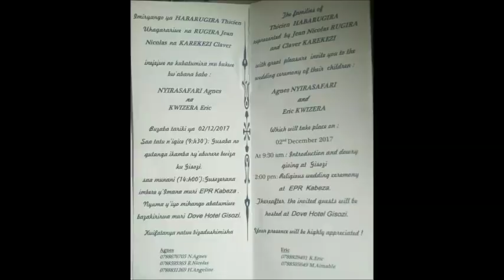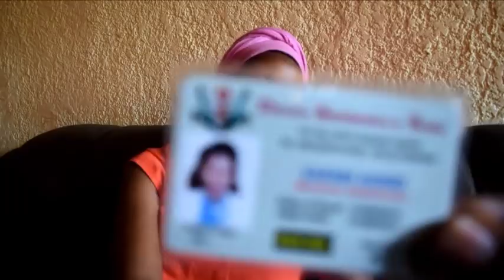VIDEO - Nyirasafari Agnes yasobanuye ibye n'umugabo watumye ubukwe bwe gupfa ku munota wa nyuma